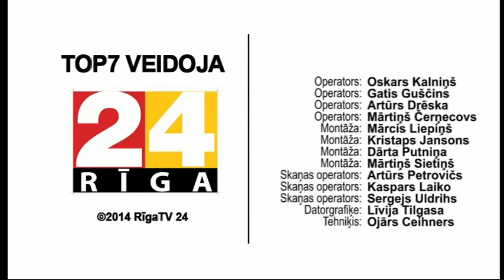Aktuālo ziņu TOP 7: 9.septembris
9.septembra raidījums

Viesos mākslinieks Jānis Anmanis.